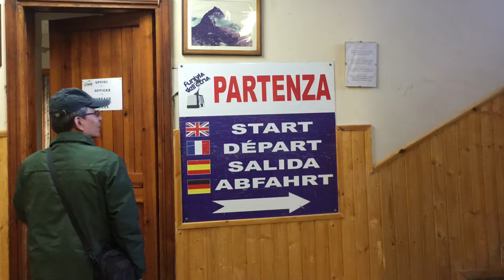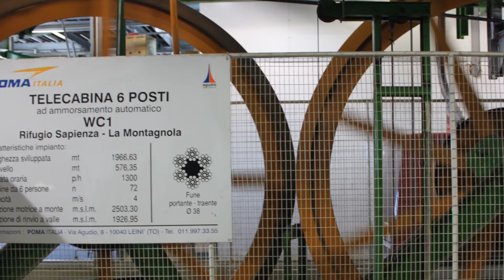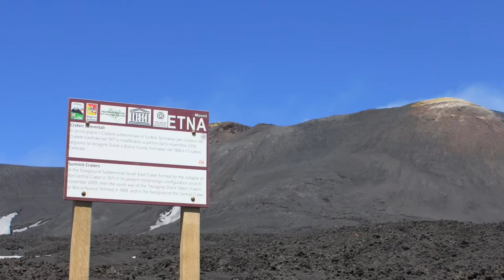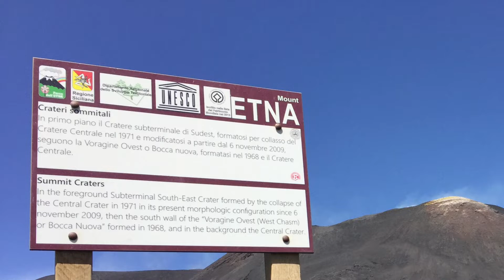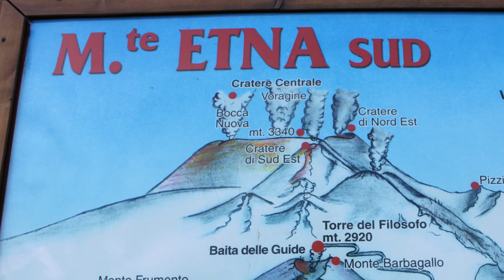[ Mount Etna ] Sicily, Italy